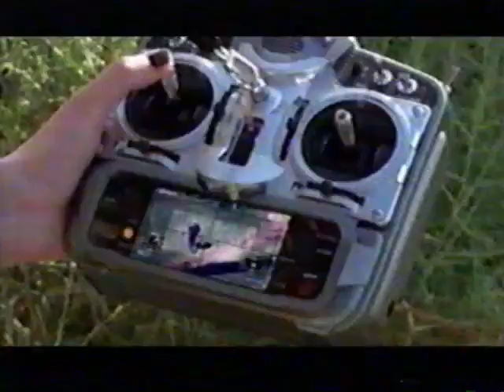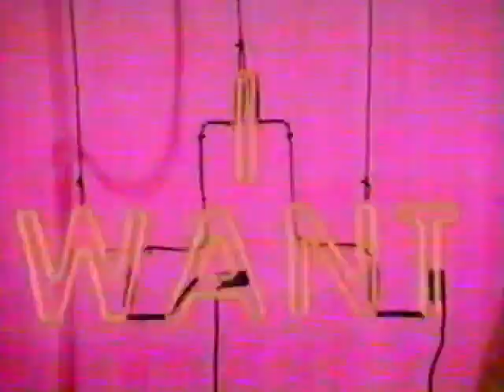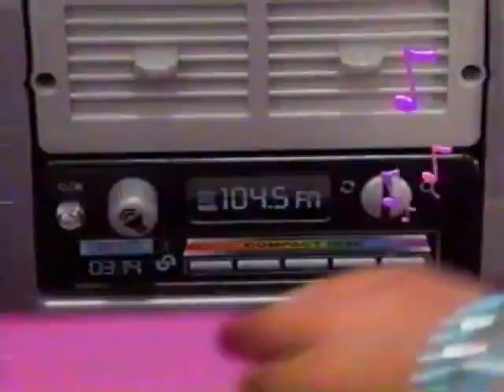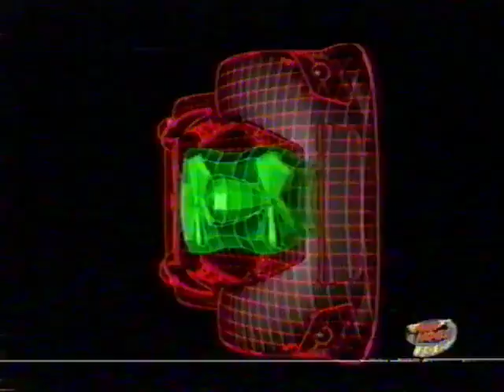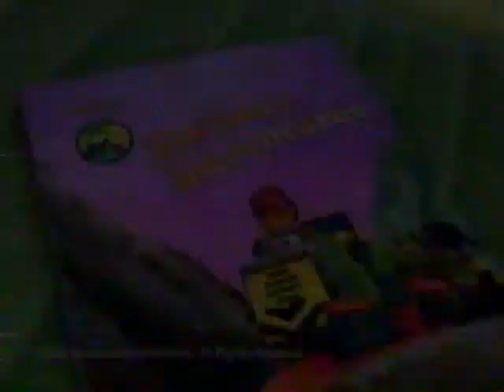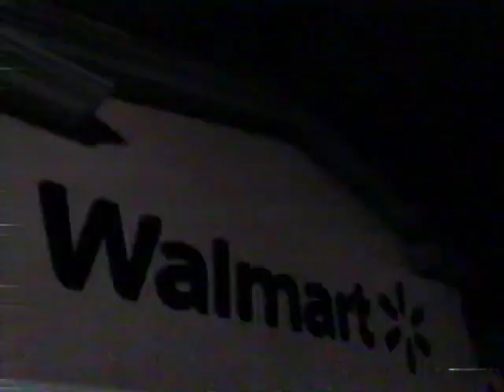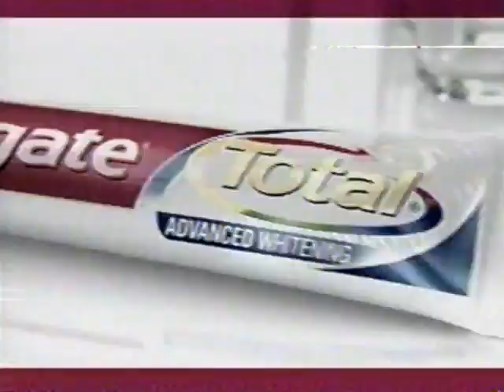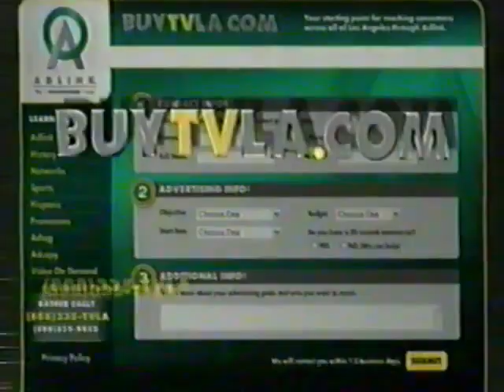Nickelodeon Commercials November 2008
a compilation of commercials from 2008 during Rugrats Go Wild and Spongebob